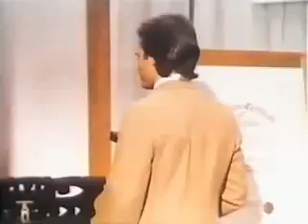Manimal - 01x03 - L'orso dorato (3 di 3)